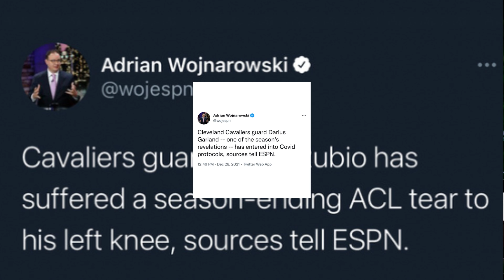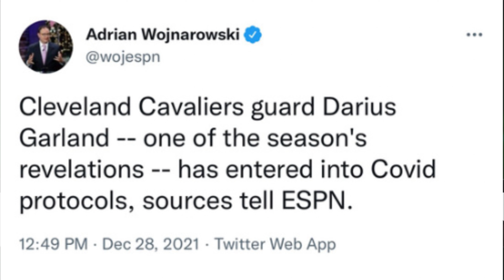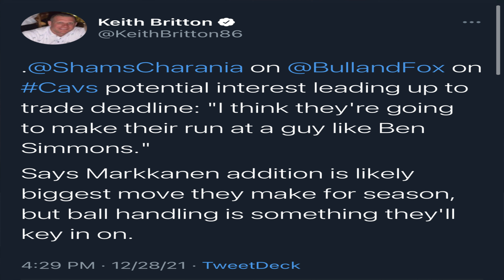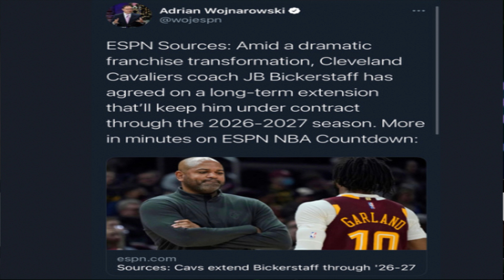The Cleveland Cavaliers Can Still Overcome the Loss of Ricky Rubio! | Ben? 👀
Cavalier Merch AD
XiaKoMan 'Cleveland,This is for You 'cavs Championship Banner
New Era Cleveland Cavaliers Chilled Cuff Knit Hat/Cap
WinCraft Cleveland Cavaliers Americana Stripes Nation

0:00 Intro
0:08 Cavs
0:35 Protocol and Injuries
2:44 Ben Simmons Trade Rumors
5:20 Congrats JB
6:30 Outro
Yessir.